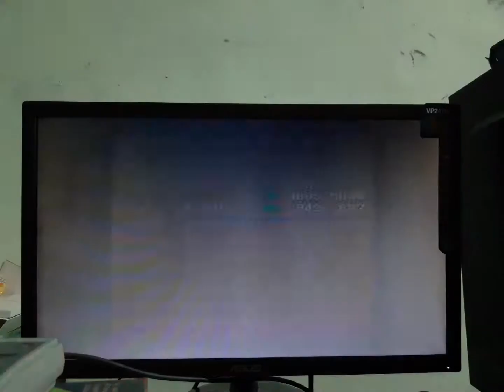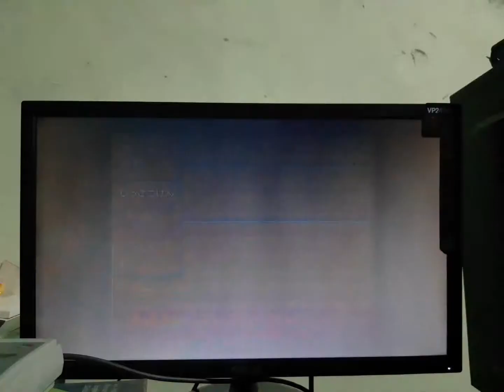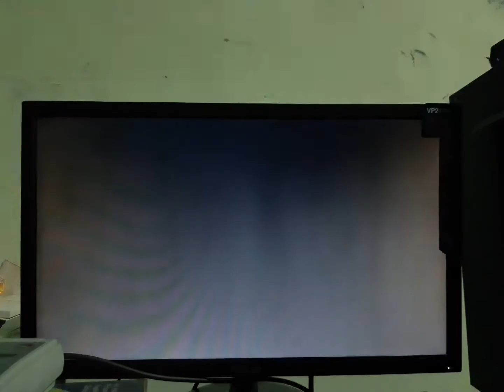replay game +rebuy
1.ATM:我的郵政帳戶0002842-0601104
2.無摺存款(本國或國外人士均可)
3.直接找我^^(談話不在我家,100%假貨,防平台盜帳
或創假帳,使用同信箱,只要和我郵局帳不同就是詐
騙犯,冒牌貨直接報案,我玩的線上遊戲,有列表含時間,
沒錄影=沒玩.遊戲業者盜帳視同詐騙^^

Three methods:
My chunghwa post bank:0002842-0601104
My account name:洪進忠
My Address:金門縣金城鎮後豐港36-3號

Different bank transfers:
1. Select interbank transfer
2. Select a non-pre-designated account
3. Enter the bank code 700
4. Enter my post office account
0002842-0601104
Then enter the amount
5. Confirm
Same bank transfer:

Three:
My real Chinese name:洪進忠
My real Chinese address:金門縣金城鎮後豐港36-3號
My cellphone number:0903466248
If the online game company makes fake game account
police,I play any game100% record video^^
Attention:My country and China any channel,Not my friends.Hacker link,attention fraud^^
I only use Facebook and YouTube, other platforms are scammers.
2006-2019,I use is my money,never receive any support.
Special emphasis on this because no one come my
home find me.
In addition, Facebook usually prevents you from sending messages.
Any support,you must face to face give me,thank you.

最初の方法:
私の郵便局の口座:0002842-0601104
私の中国語名アカウント:洪進忠
私の中国の住所:金門縣金城鎮後豐港36-3號

第二の方法:
異なる銀行:
1.銀行間振替を選択してください
(interbank transfer)
2.未指定のアカウントを選択してください
(non-predesignated account)
3.銀行コード700を入力
4.私の郵便局の口座を入力してください
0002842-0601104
次に金額を入力します
5.確認する

同じ銀行:
1.同じ銀行振込を選択してください
2.入力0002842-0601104,金額を入力して確定

3を選択し、最善の方法です
私に連絡しなさい:
私の中国人の名前:洪進忠
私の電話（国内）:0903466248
任意の会話
私の家にはありません
100％偽物
オンラインゲーム会社がアカウントを盗むのを防ぐ
または私のメールアドレスを使って偽のアカウント、詐欺的なアカウントプラットフォームを作成する

日本のプラットフォームアカウントを持っていません
詐欺に注意を払う
私はYouTubeとFacebook 2プラットフォームのみを使用しています
私のFacebookの名前：雷真

私の本名を使ってください（Chinese real name）:
洪進忠

저에게 연락하십시오:
내 중국어 이름:洪進忠
내 중국어 주소:金門縣金城鎮後豐港36-3號
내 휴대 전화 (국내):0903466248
내 페이 스북 이름 （facebook）: 雷真
나를 찾고,
제 이름을 사용하십시오（real chinese name）:
洪進忠

मेरा चीनी पता:金門縣金城鎮後豐港36-3號
मेरा फोन
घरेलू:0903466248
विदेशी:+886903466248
मेरा फेसबुक नाम:雷真
मुझे खोजें, कृपया मेरे असली नाम का उपयोग करें:洪進忠

بالطائرة
تايوان
بالطائرة
البوابة الذهبية.

منع الاحتيال
محادثة
ليس في منزلي
100 ٪ وهمية
يرجى تأتي لي شخصيا.
شكرا لك

اسمي:洪進忠
عنواني الصيني:金門縣金城鎮後豐港36-3號
هاتفي
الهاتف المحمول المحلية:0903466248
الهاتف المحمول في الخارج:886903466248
اسم Facebook الخاص بي:雷真

تجد لي ، يرجى استخدام اسمي الحقيقي:洪進忠